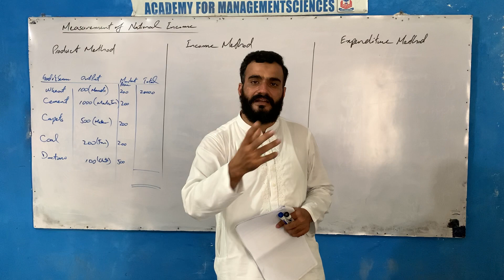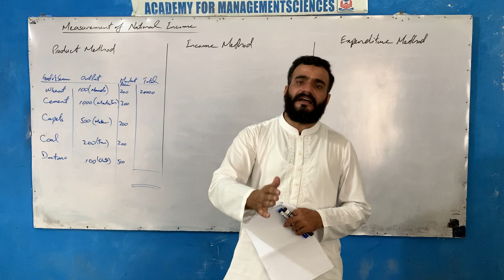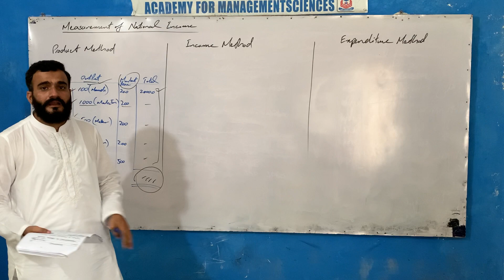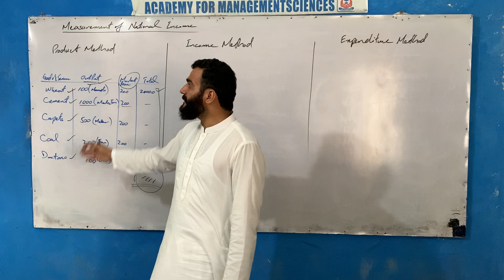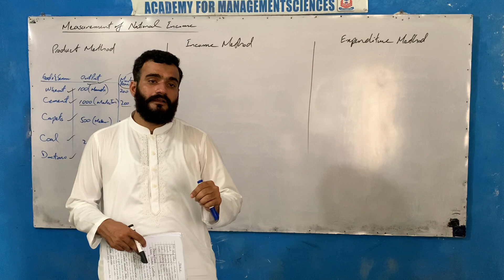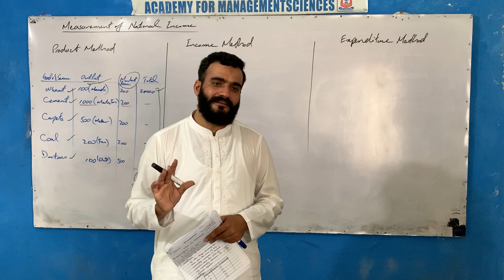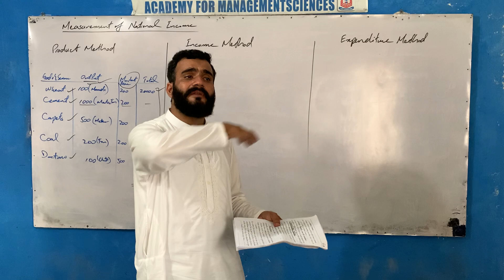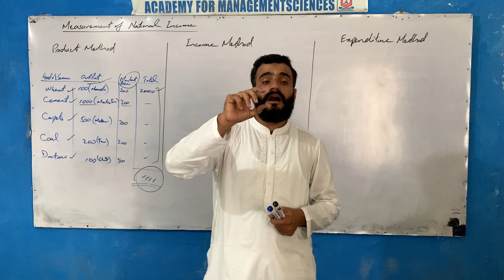Measurement of national Income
in this video we will learn about the different methods of measurement of national Income... sorry for voice distortion, it will be better next time